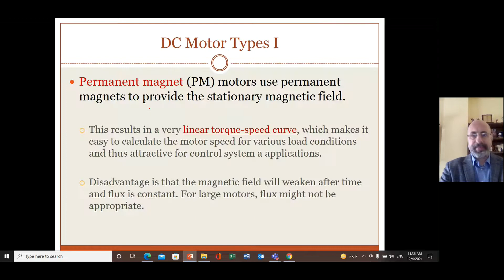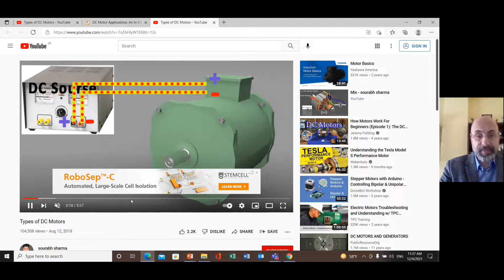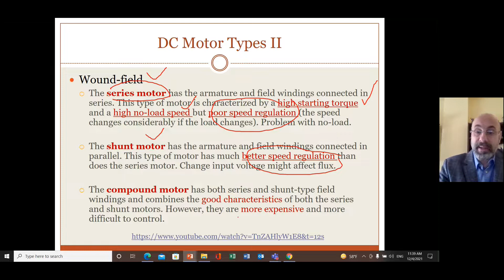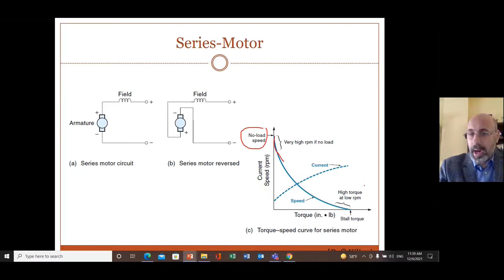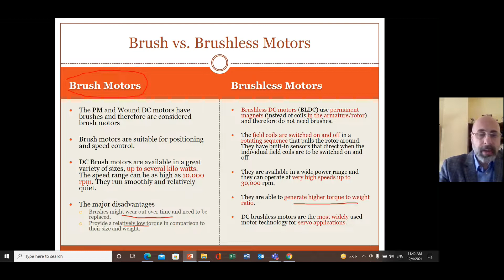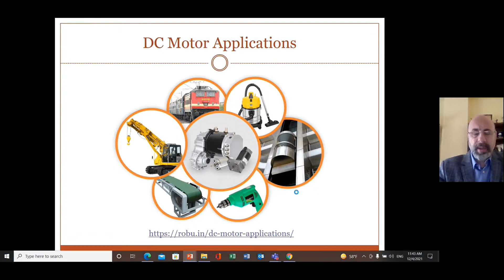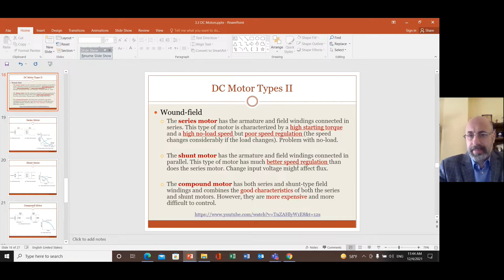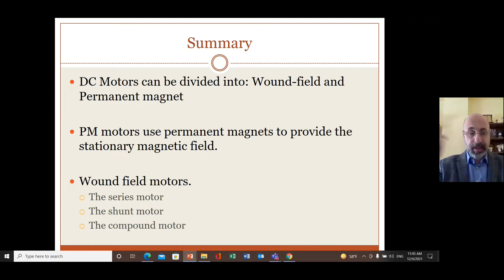3 3b DC Motors Wound | موتور التيار المستمر: الجزء الثاني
Series Wound Motor
Shunt Wound Motor
Compound DC Motor